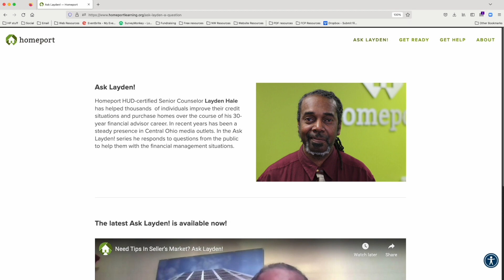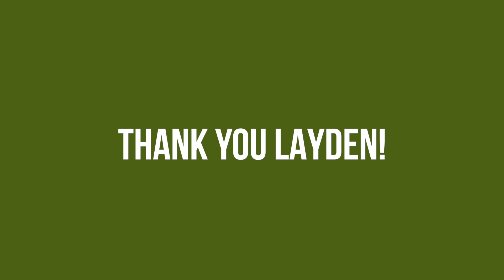Ask Layden Final Episode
Senior Housing Advisor Layden Hale is retiring after decades in the financial world including many years at Homeport guiding individuals on a path to homeownership, straightening out their credit or protecting their home from foreclosure.

Layden’s illustrious career included several years of his popular “Ask Layden!” videos that resulted in a slew of media interview opportunities on line, in print, as well as on radio and television.

Watch the latest — and last — “Ask Layden!” as he talks about his successes and offers up tips on how to avoid getting buried in debt from holiday spending. He is joined in his final video by his “Ask Layden!” co-producer, Homeport Manager of Public Relations Steve Nichol.

Thank you Layden!